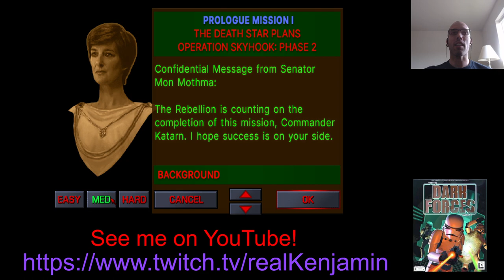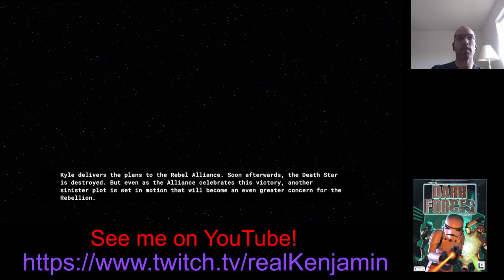Star Wars 2024 Stream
Happy Star Wars Day all!!